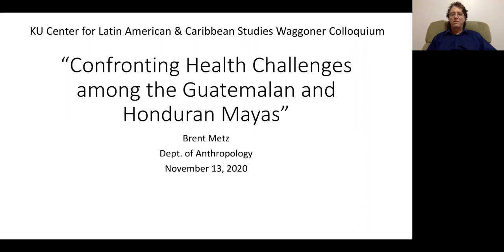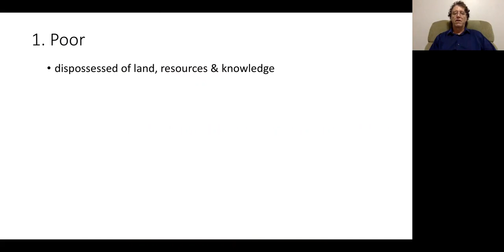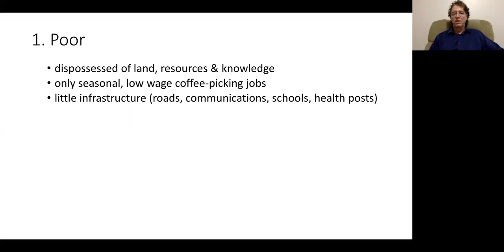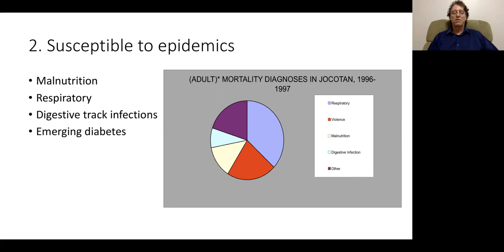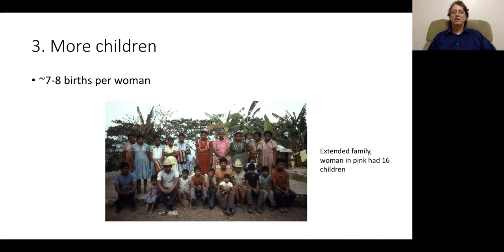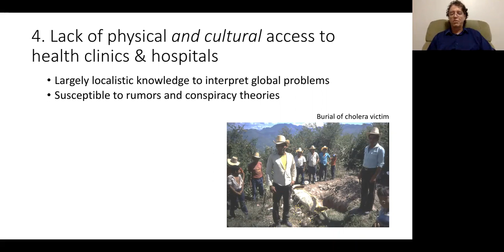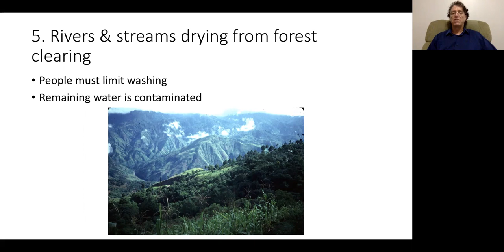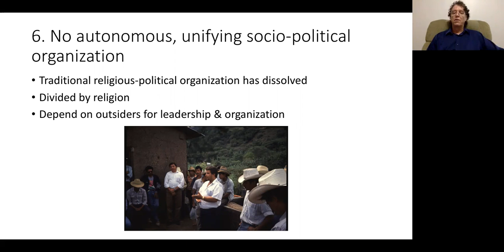Dr. Brent Metz (Subtítulos en español)